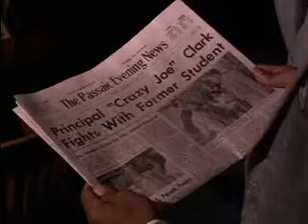Lean On Me (Movie) - Benson is the H.N.I.C.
Dr. Napier shows Principal Joe Clark who's really "in charge".

From the inspirational high school classic that started it all, Lean On Me, starring Morgan Freeman, Robert Guillaume, Beverly Todd, Michael Beach, and Ethan Phillips.